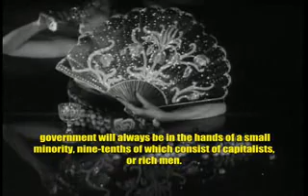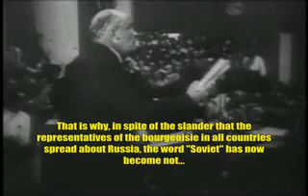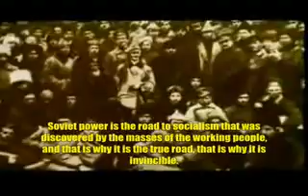Lenin, what is soviet power? Ленин Что такое Советская власть?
Lenin, what is soviet power?